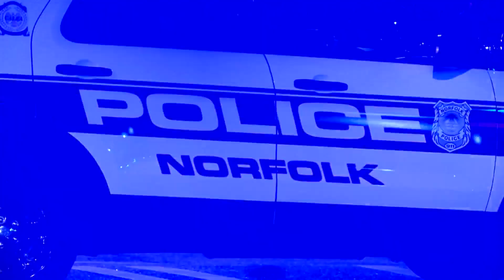During the pandemic, statistics show safer streets for the region's children